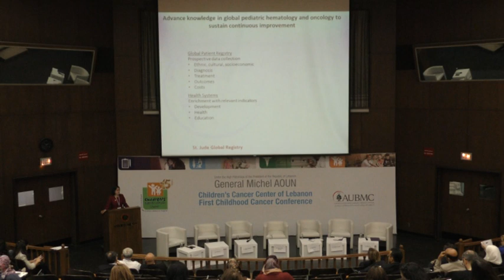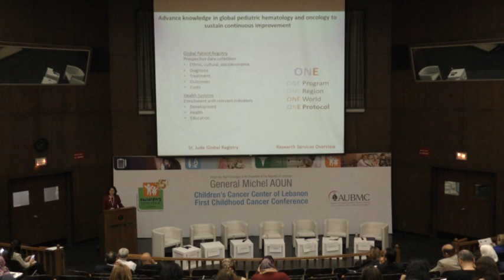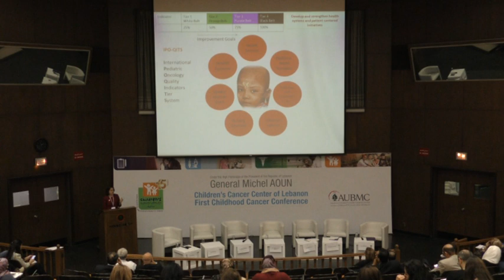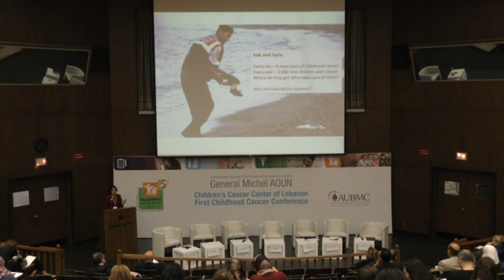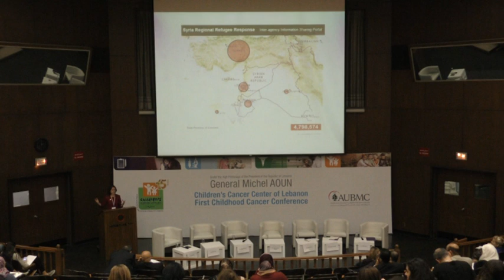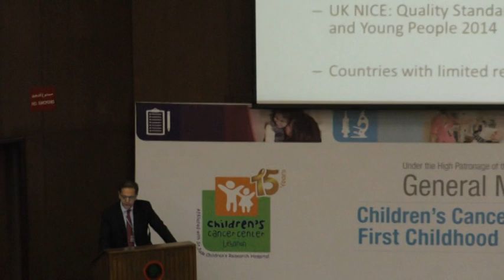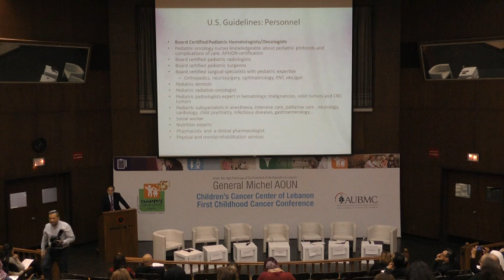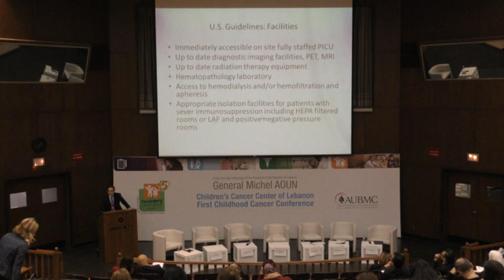Panel 3: Establishing a Network of Collaborative Centers and Programs for Childhood Cancer (Part 2)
Moderator

Dr. Ali Taher
 Panelists:
Dr. Sima Jeha: Director of Leukemia/Lymphoma Developmental Therapeutics
            Regional Director, East and Mediterranean Region, International Outreach Program
                          Member, Departments of Oncology and Global Pediatric Medicine
Presentation Topic: The Role of St. Jude Children’s Research Hospital (SJCRH) in the Region

Dr. Miguel Abboud: Professor of Pediatrics and Chairman of the Department of Pediatrics and Adolescent Medicine, American University of Beirut Medical Center.
Presentation Topic: Requirements for a Pediatric Cancer Center
Dr. Abdul Hakim AlRawas Member of Board of Directors Pediatric Oncology East and Mediterranean Group (POEM Group), Senior Consultant Pediatric Hematology/Oncology & HSCT, Department of Child Health, Sultan Qaboos University Hospital.
Dr. Elie Bechara: Instructor of Clinical Pediatrics and Attending in Pediatric Hematology/Oncology - Saint George Hospital University Medical Center - Ashrafieh / Getawi Hospital, Lebanon
Dr. Gladys Gemayel: Consultant, Pediatric Hematology Oncology – Rafic Hariri University Hospital
Dr. Peter Noun: Assistant Professor of Pediatrics at Balamand and USEK Universities
Chairman of Pediatrics at Geitaoui Hospital
Consultant at St. George University Hospital and NDS Byblos University Hospital